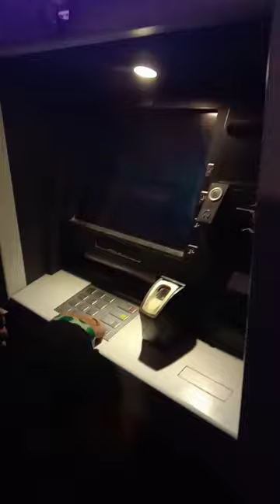chilling Vibes In Mehmoodabad Restaurant